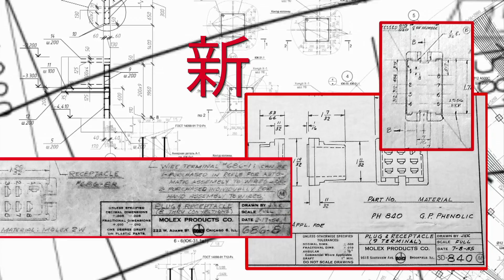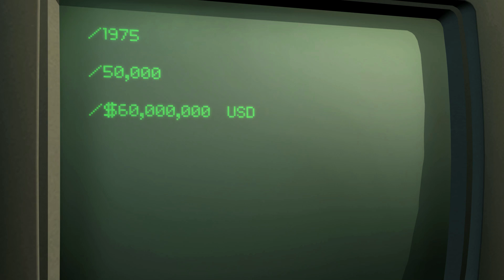Molex - Proud Past Powerful Future - PC (中文）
Proud Past Powerful Future - Molex is leading the way to improve the Data/Computing industry by providing innovative products and solutions for this industry. Learn more by visiting the Molex Data/Computing industry page.